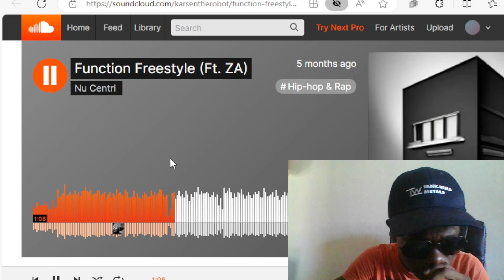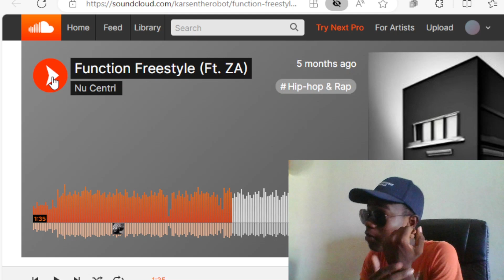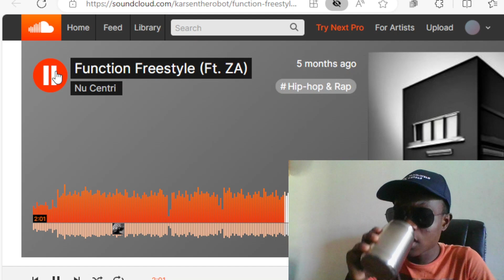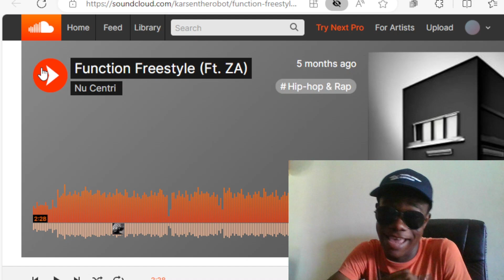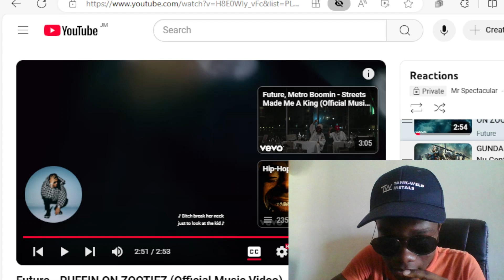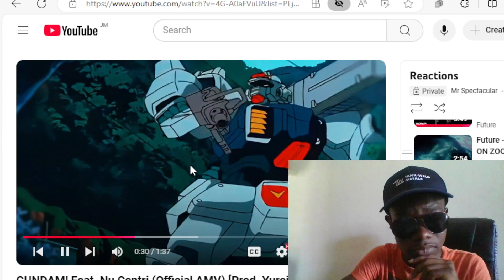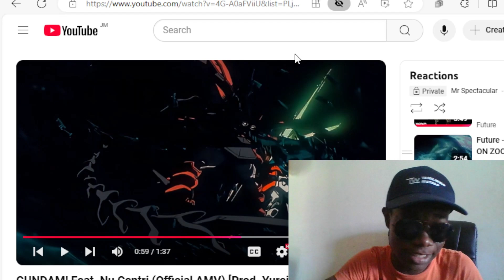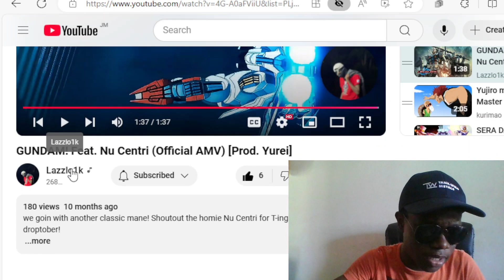Mr Spectacular Reacting to GUNDAM! Feat. Nu Centri